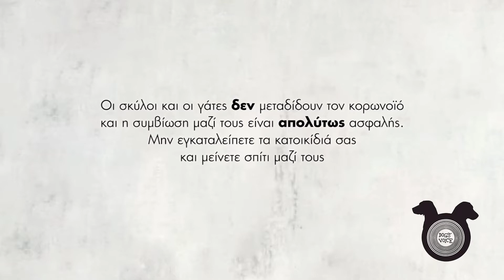Hμερολόγιο καραντίνας: menoumespiti με σκύλο!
🐶 Για εσάς που μένετεσπίτι με τον τετράποδο φίλο σας, σας προτείνουμε με τη βοήθεια της Dog's Voice μερικούς τρόπους για να περάσετε ευχάριστα την καραντίνα με τον σκύλο σας! Fan Corner

🍕 Τσέκαρε τα φρεσκοψημένα άρθρα και Quiz στο Blog μας!

🍕 Ακολούθησε μας στα Social Media για να μαθαίνεις πάντα πρώτος ό,τι ψήνεται!🍕